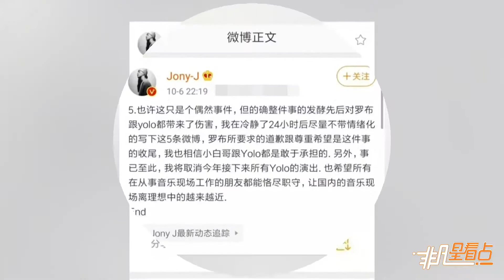【1年前】工作人員被音樂節主辦方扇耳光？Jony J宣佈取消演出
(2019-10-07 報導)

工作人員被音樂節主辦方扇耳光？Jony J宣佈取消演出